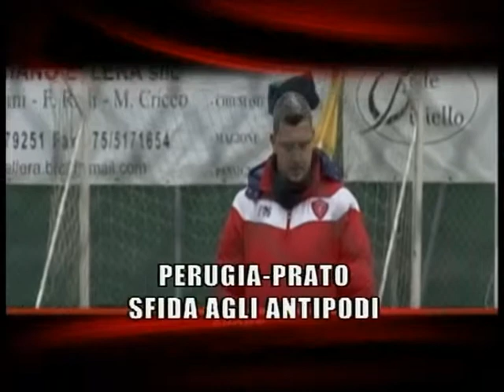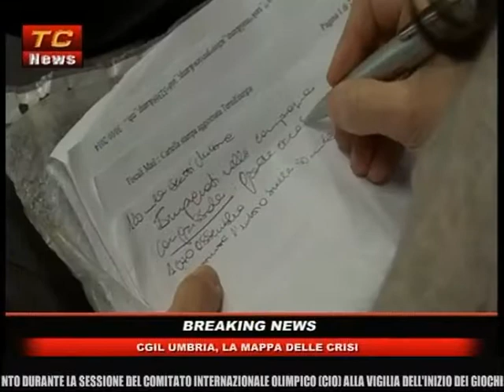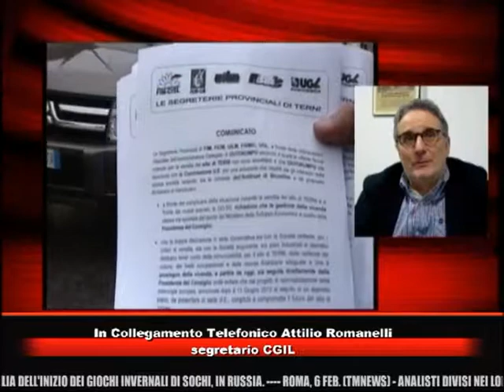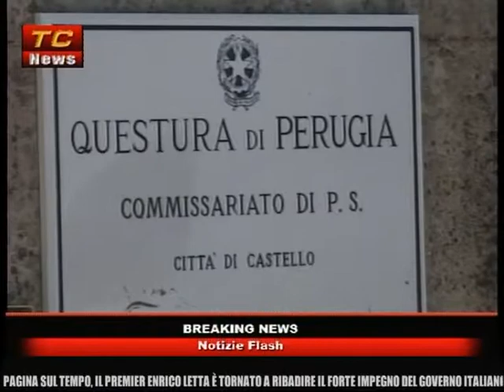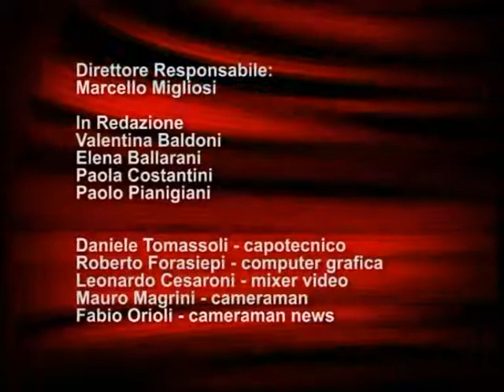tc news 06 02 seconda edizione